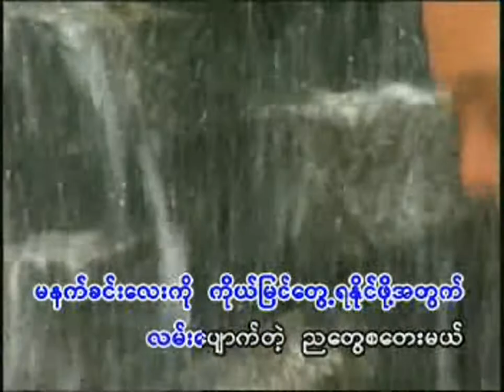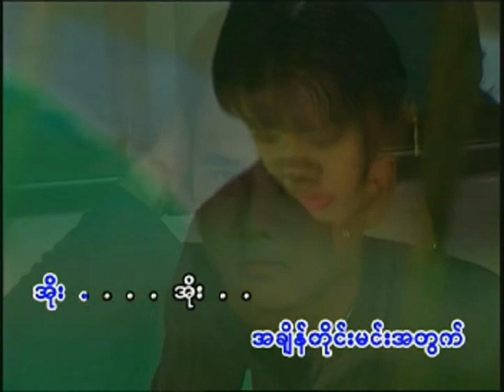ညီမျှခြင်း - ထူးအိမ်သင်❤️Nyi Mya Chin - Htoo Eain Thin❤️HD 1080p အကြည်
🎵 ညီမျှခြင်း | 🎤 ထူးအိမ်သင်
🎵 Nyi Mya Chin | 🎤 Htoo Eain Thin

🎼တေးရေး - မြင့်မိုးအောင်
👫 သရုပ်ဆောင် - ရဝေအောင်၊ ဆုပန်ထွာ

ကျေးဇူးတင်ပါသည်။ ❤️